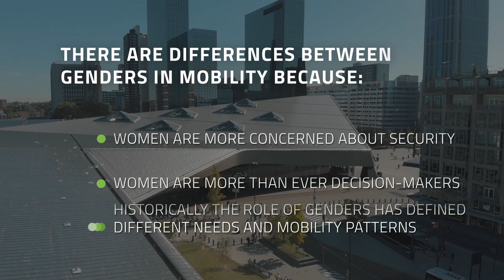Are there differences between genders in mobility?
If you want to know more about Gender and Mobility, register to our course 'Insights into gender differences in urban transport'

Do you consider urban transport to be gender-neutral? Most planners and decision-makers do. Looking at it more closely, you will however see that men and women have different travel patterns and mode usage and that transport planning is unconsciously biased towards traditional male travel patterns and modes! In this video, we travelled to Barcelona (Spain) to ask some experts about the differences between genders in mobility.

DON'T FORGET TO ACTIVATE THE ENGLISH SUBTITLES !

This video was shot in Autumn 2022 in collaboration with  @carnetbarcelona1556 . Many thanks to Margarita Martínez Díaz (Assistant Professor at Universitat Politècnica de Catalunya), Francesca Sangalli (Head of Color&Trim at SEAT S.A.), Laia Garriga Mas (Technology Transfer Manager at EURECAT) for participating in this video.